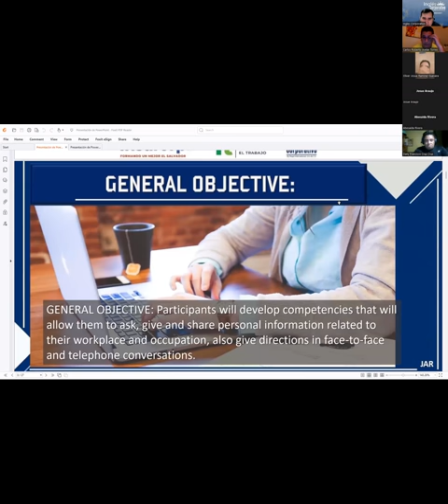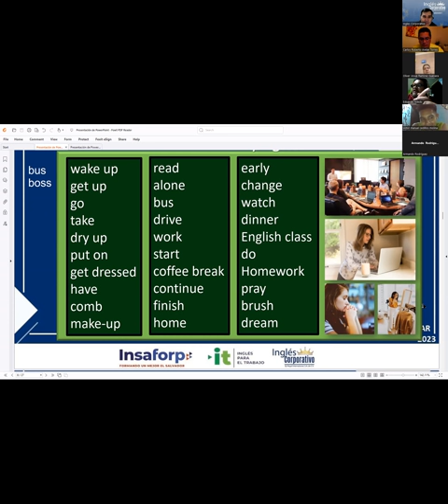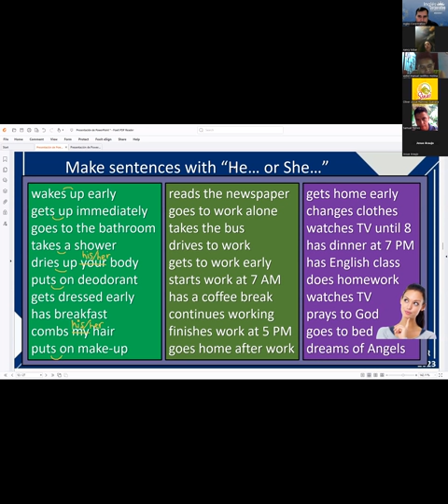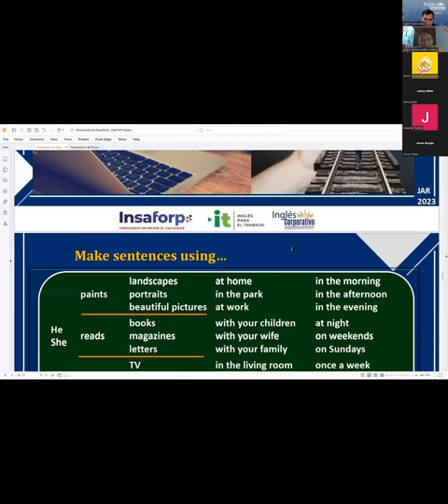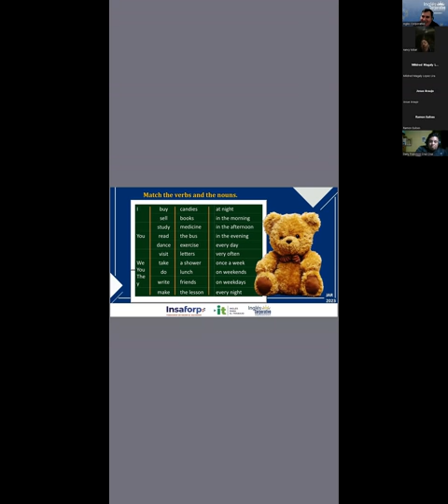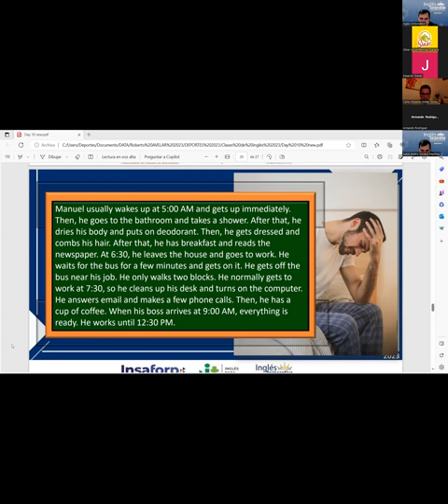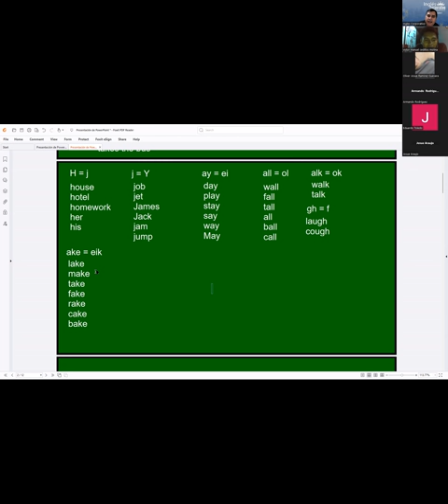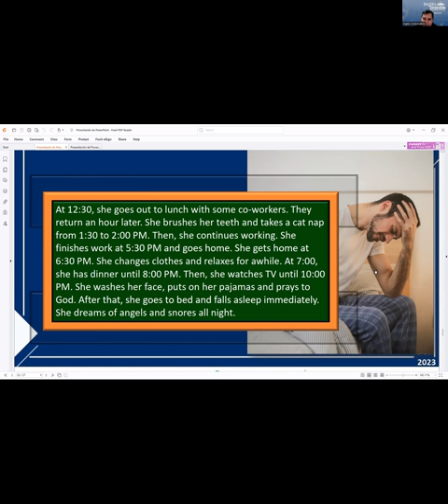Session 10 06-11-2023 IC29750-0009-2023 RODRIGUEZ – SIMPLE PRESENT PRACTICE DAILY ROUTINES.